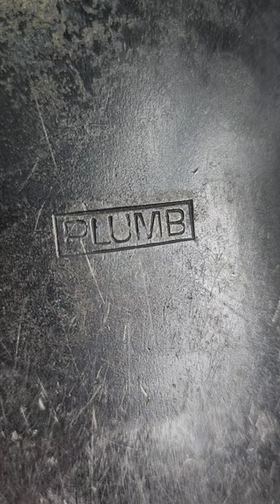PLUMB House Axe